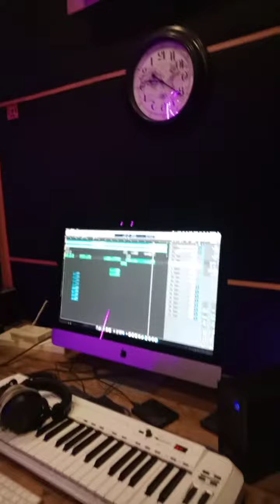Coming Soon | Mubarakan | Peter Sidhu | Mojis Shahpuri | Dr. Mike | Paigaam Records